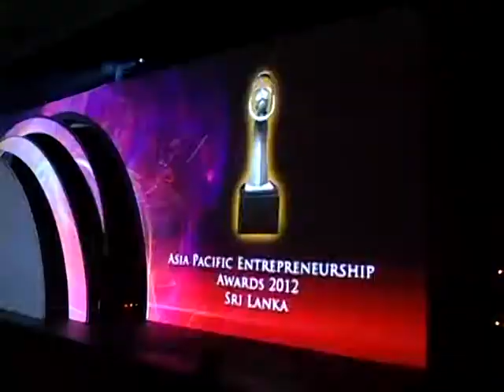APEA 2012 Sri Lanka - Interview with Mr Kushan Kodituwakku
Interview with Mr Kushan Kodituwakku, Managing Director of Orange Electric and winner of the Outstanding Entrepreneurship Award at the Asia Pacific Entrepreneurship Awards 2012 Sri Lanka